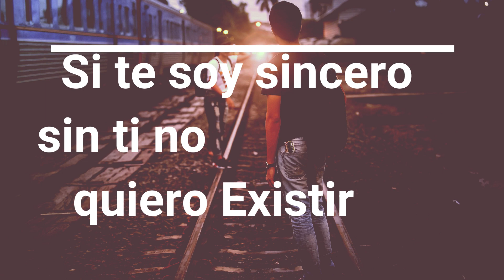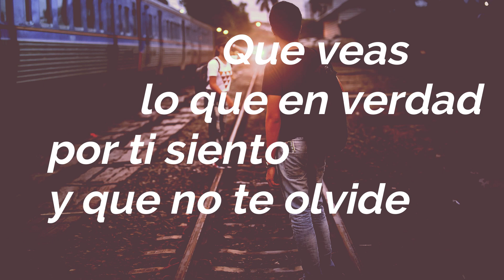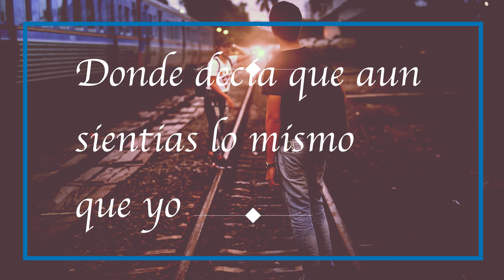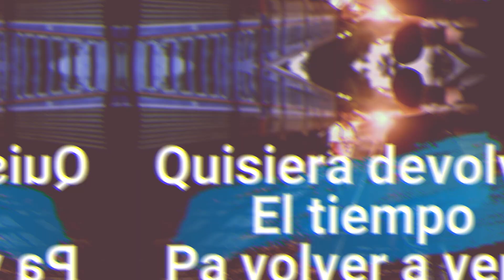Te Sigo Amando X ESBI SB